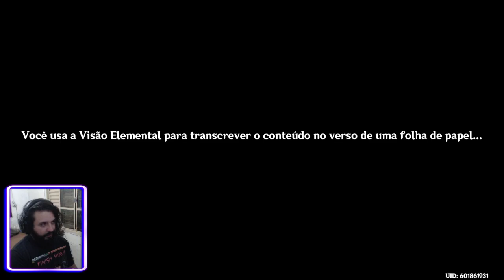Genshin Impact #118 Verão! Ilha? Grandes Aventuras! - Uma Ilha Perdida! Uma Jornada Imprevisível